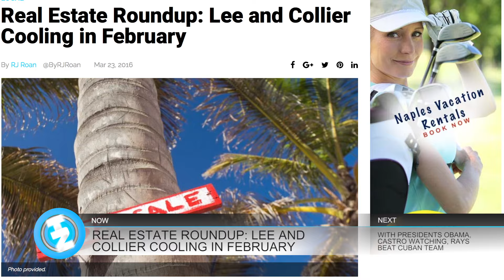03-23-16 Lunch Break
This is the March 23rd Naples Herald Lunch Break. Today we have FGCU ice hockey, baseball making history and more…